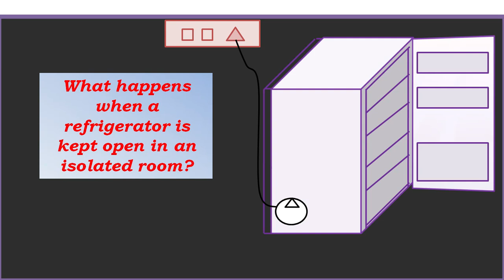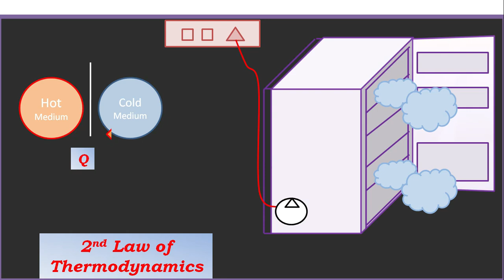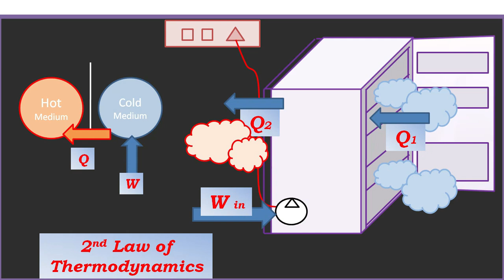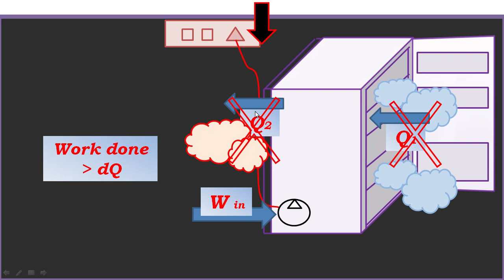What happens when a refrigerator is kept open in an isolated room?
This video is about the very basic working principle of Refrigerator, its effect when it is kept open in an isolated room.
Refrigerators works on the principle of Vapour Compression cycle (Second law of Thermodynamics). Based on the compressor work it takes heat away from the items kept inside in it and dissipates it to the surrounding.
Keeping the door open and closing the room will increase the temperature of the room.